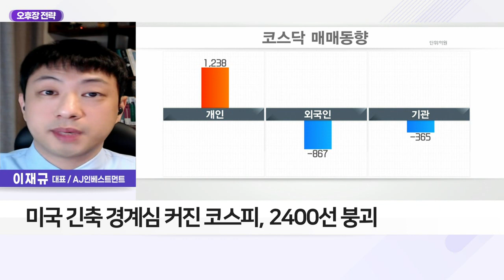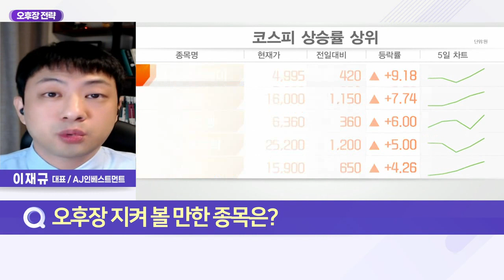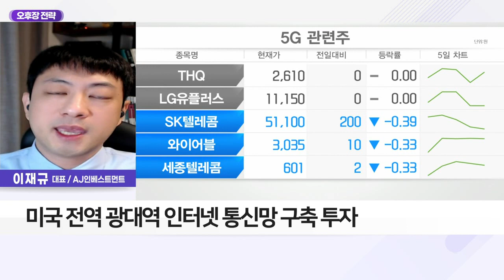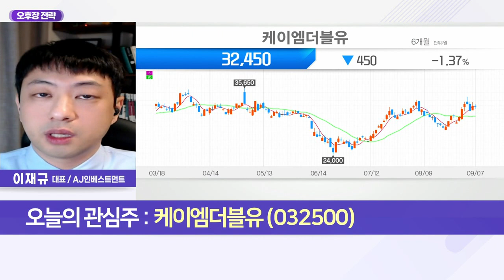케이엠더블유(032500)... 미국 전역 광대역 인터넷 통신망 구축 투자_오후장 전략 (20220907)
Q. 이재규의 오후장 전략은?
- 미국 긴축 경계심 커진 코스피, 2400선 붕괴
- 금일 장 지수 하방경직 체크 필요
- 국내외 증시 불안정한 상황 지속

- 미국 전역 광대역 인터넷 통신망 구축 투자
- 국내 통신장비 업체 수혜, 3분기 실적 개선 영향
- 글로벌 기업 및 통신사 투자 활발
- 존 인프라 부족+시장 점유율 경쟁 치열
- 무선통신기지국 장비 등 생산
- 5G 장비 핵심기술 보유
- 필터 네트워크 장비로 경쟁력 확보
- 6G로 망 고도화 시 기지국 장비 교체 수혜